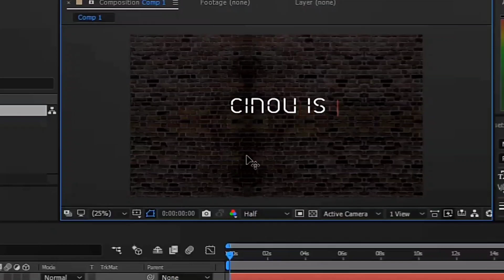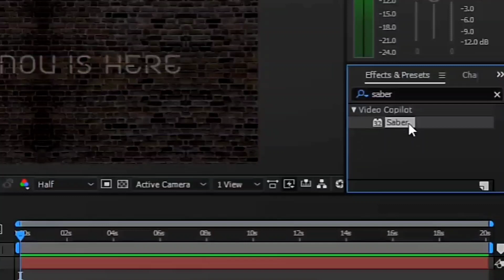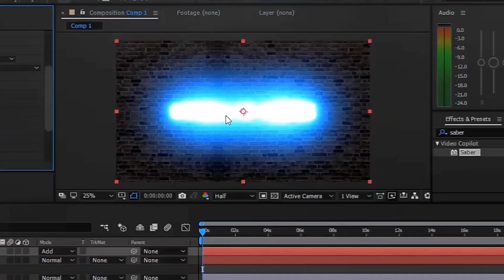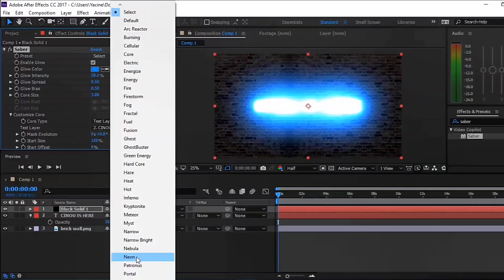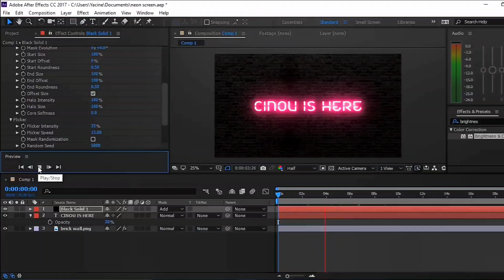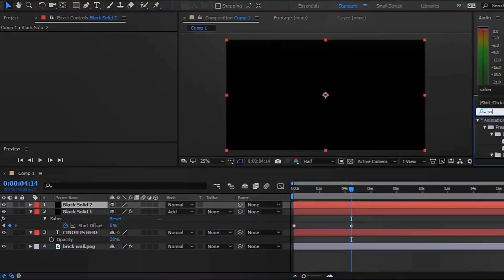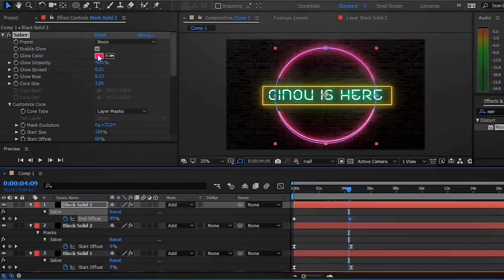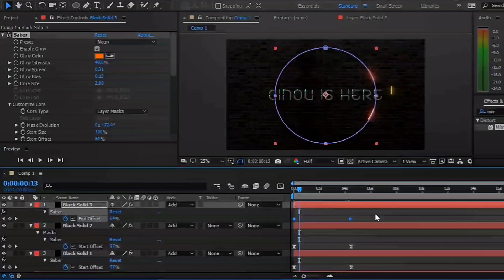How To Make A Neon Animation Transition Screen | After Effects Tutorial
Today I will show you have to make Neon Sign Animations on After effects CC

Cinou ಠ◡ಠ